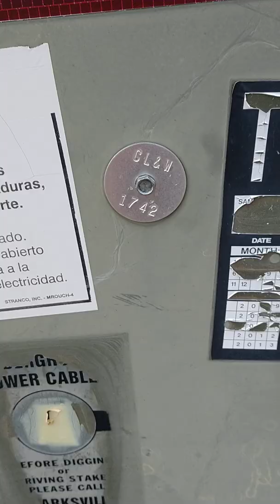Water Locate - off Cherokee - 01.23.20